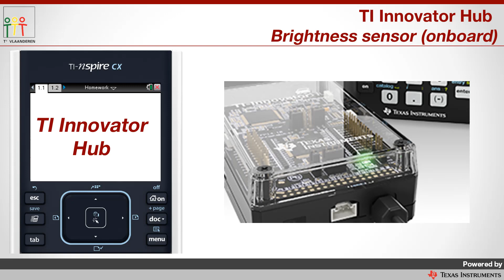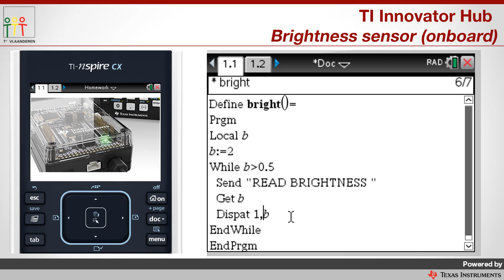TI Innovator HUB : Brightness sensor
Met de Brightness sensor kan je meten hoe licht of donker het in een bepaalde ruimte is. De waarde is tussen 0 en 100 en kan gebruikt worden om bijvoorbeeld verlichting aan te sturen als het donker is en automatisch uit te laten gaan als er voldoende licht is.